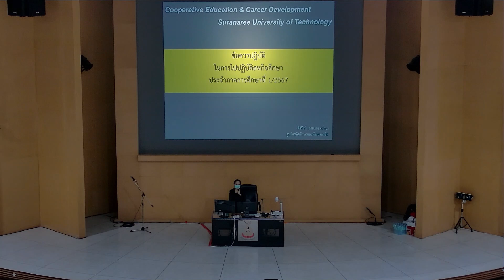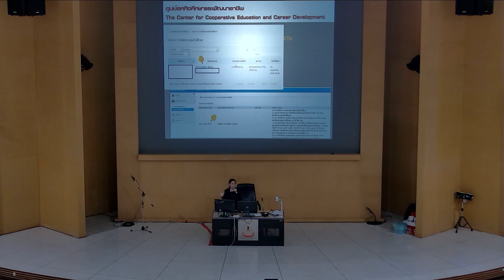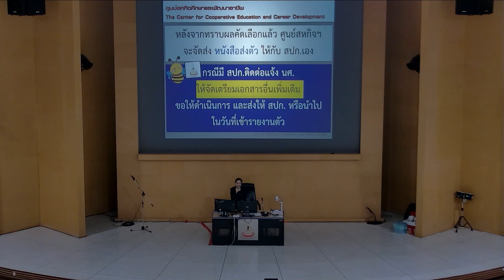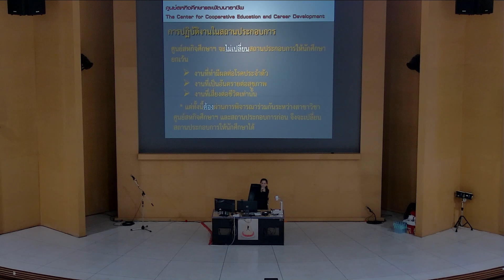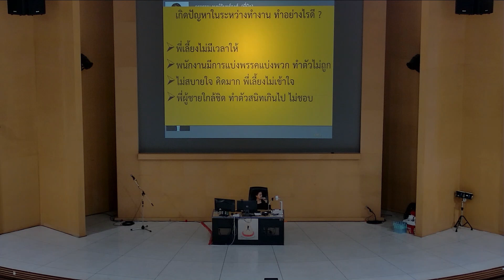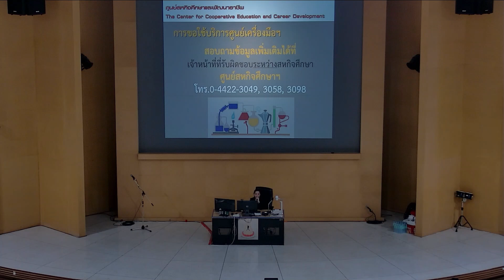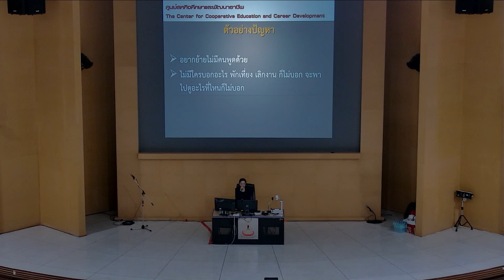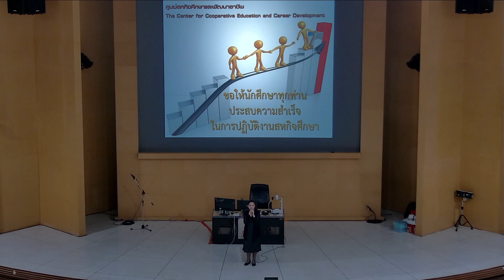ข้อควรปฏิบัติในการไปปฏิบัติงานและแนวทางการแก้ไขปัญหาระหว่างปฏิบัติงานสหกิจศึกษา (30 พ.ค.67)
รายวิชาเตรียมสหกิจศึกษา ภาคการศึกษาที่ 3/2566
หัวข้อบรรยาย : ข้อควรปฏิบัติในการไปปฏิบัติงานและแนวทางการแก้ไขปัญหาระหว่างปฏิบัติงานสหกิจศึกษา
โดย คุณศิริรัชนี ฉายแสง หัวหน้าฝ่ายพัฒนางานสหกิจศึกษา